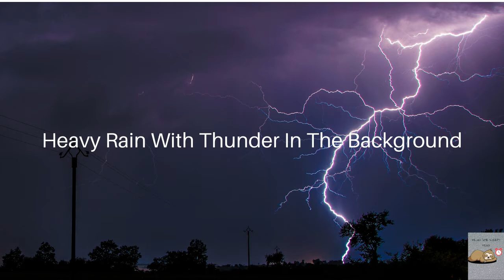Heavy rain with background thunder for sleep and relaxation. Soothing rainstorm for sleeping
1 hours of Heavy rain with background thunder to help you sleep faster, helps to reduce stress, meditation, study.
 Sleep is very important, and we need enough of it to stay healthy.
Close your eyes and listen to the rain. Really focus on the sounds.
the rain hitting the ground, the sound and pace of it coming down.
Become one with the sound and you will drift off to sleep.
If your mind wonders off into life, bring your focus back to the rain.
You may have to do that a couple times before being able to keep your full
focus on the sound. Goodluck and sleep well.
rainstormforsleep soundsforsleep heavyrainfall This work is not intended to substitute for professional medical or counselling advice. If you suffer from a physical or mental illness, please always seek professional help.

DO NOT DRIVE OR OPERATE MACHINERY WHILE LISTENING

These are some of my favorite items that i use and love. It will totally enhance your relaxation experience. Check them out!!

Bose QuietComfort 45 Bluetooth Wireless Noise Canceling Headphones - Triple Black

Bose Surround Speakers, Black

Blisslights
light can change everything
what you see and how you see it, Your mental state and your personal space.
That power-to transport, transform and transcend- is what blisslights is all about

Beckham Hotel Collection Bed Pillows for Sleeping - Queen Size, Set of 2 - Cooling, Luxury Gel Pillow for Back, Stomach or Side Sleepers

Bamboo Bay Luxury Bamboo Sheets Queen Size, Great Cooling Sheets, Ultra Soft Sheets, 100% Organic, Deep Pockets, 4 Piece, Light Grey

Chesapeake Bay Candle Scented Candle, Balance + Harmony (Water Lily Pear), Medium